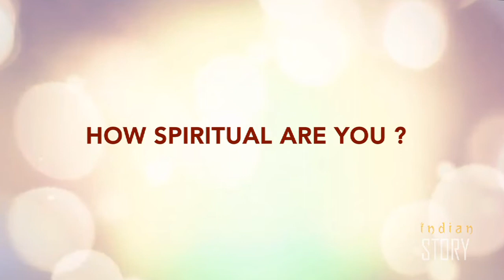INDIAN STORY WITH BALBIR SINGH VIVEK VIHAR DELHI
WATCH INDIAN STORY  WITH BALBIR SINGH VIVEK VIHAR DELHI.